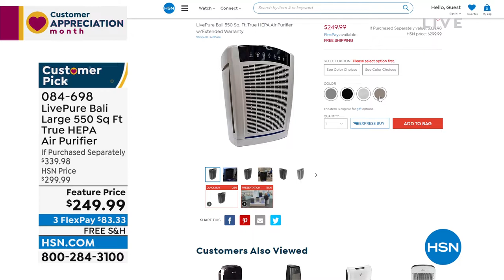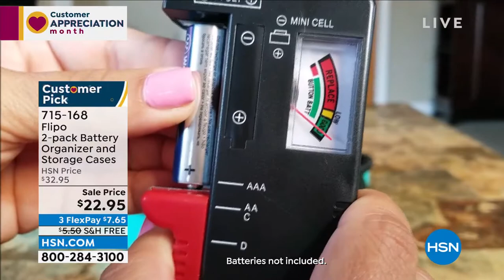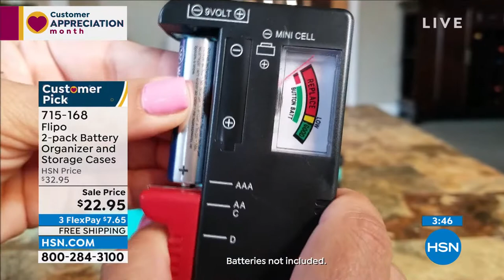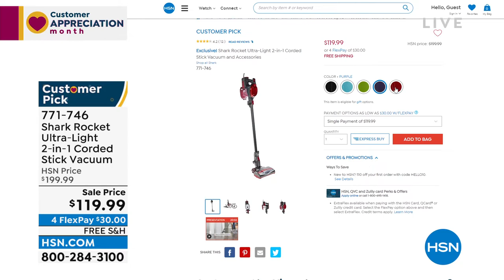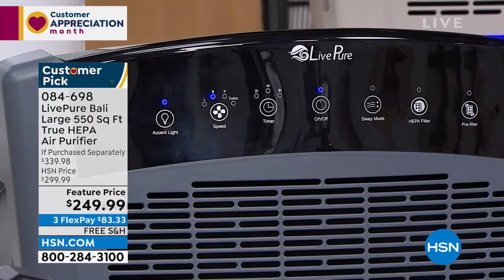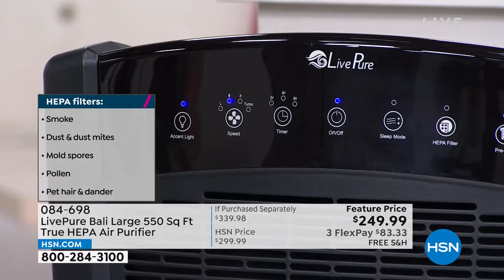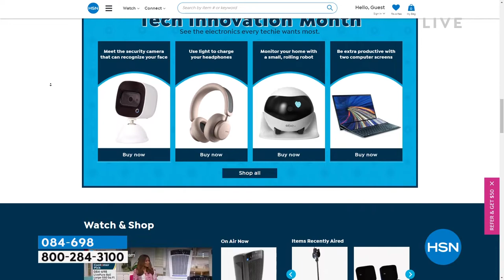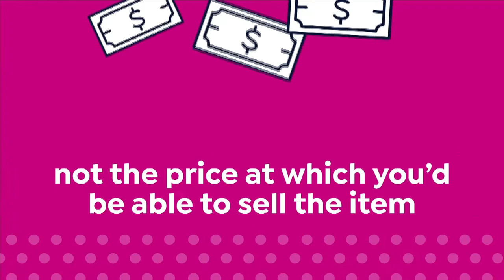HSN | Home Solutions featuring Shark Cleaning 04.11.2022 - 02 PM